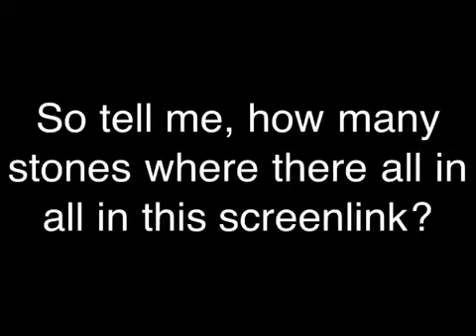Domino Screenlink 4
PEACE GUYS!